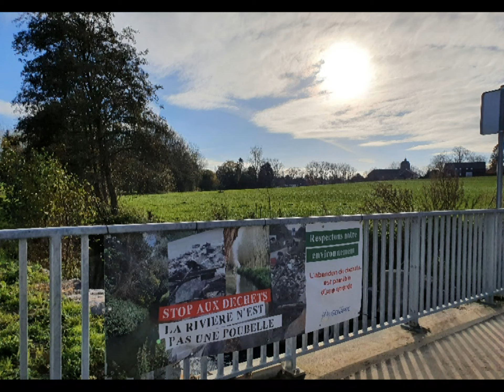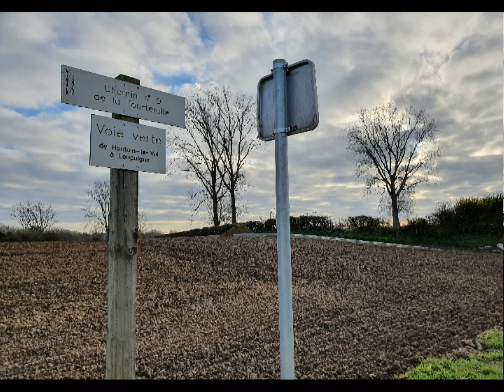Loupoigne,21 Novembre 2020